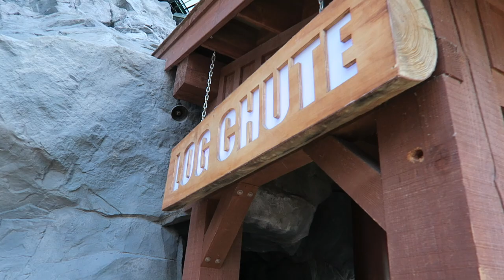Nickelodeon Universe (MN) Off-Ride Footage, Mall of America Indoor Theme Park | Non-Copyright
Nickelodeon Universe is one of the best indoor theme parks in the world.  Located in the middle of Minnesota's Mall of America, this Nicktoon themed park features an interesting mix of coasters and non-coasters tightly packed together.  And I love how this park is integrated into the mall.

0:00- Park Entrances
0:25- Pepsi Orange Streak (Zierer Tivoli Coaster)
2:34- Splat-O-Sphere (Moser Drop Tower)
3:42- Carousel (Chance Merry-Go-Round)
3:53- El Circulo del Cielo (Chance Ferris Wheel)
4:32- Kiddie Rides
4:36- Diego's Rescue Rider (Zamperla Crazy Bus)
4:49- Guppy Bubbler (Zamperla Balloon Tower)
4:59- Paw Patrol Adventure Bay (Play Area)
5:09- Avatar Airbender (Intamin Half Pipe)
6:16- Brain Surge (Chance Unicoaster)
6:54- Back at the Barnyard Coaster (Zamperla Powered Kiddie Coaster)
7:10- Rugrats Reptarmobiles (Bertazzon Bumper Cars)
7:19- Blue's Skidoo (Zamperla Roundabout)
7:23- SpongeBob SquarePants Rock Bottom Plunge (Gerstlauer Euro-Fighter)
8:49- Dutchman's Deck (High Ropes Course)
9:02- Anchor Drop (Spiral Slide)
9:12- Ghost Blasters (Sally Shooting Dark Ride)
9:35- TMNT Shell Shock (Gerstlauer Sky Fly)
10:34- Backyardigans Swing-Along (Zierer Wave Swinger)
11:20- Fairly Odd Coaster (Gerstlauer Spinning Coaster)
13:09- Log Chute (Hopkins Log Flume)
15:30- Shredder's Mutant Masher (Chance Frisbee)